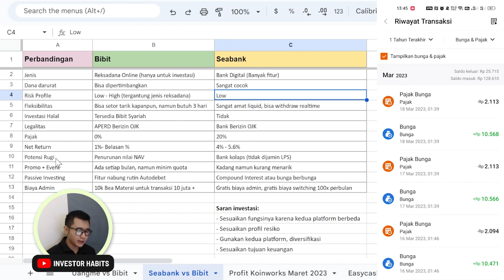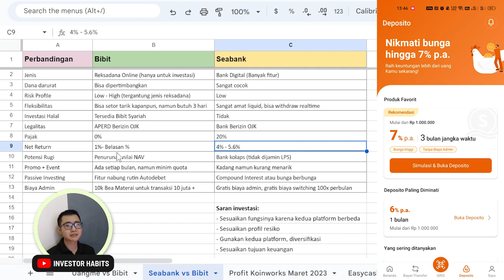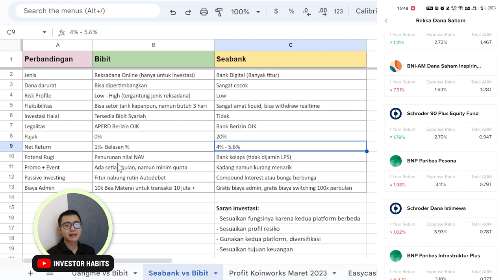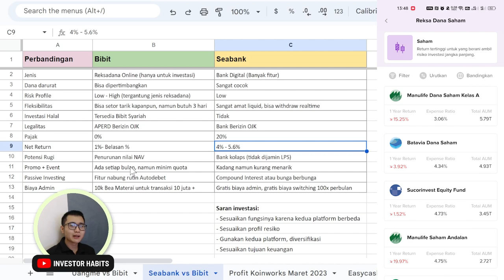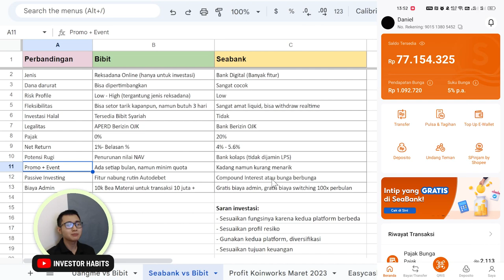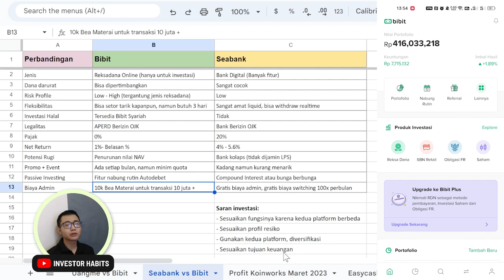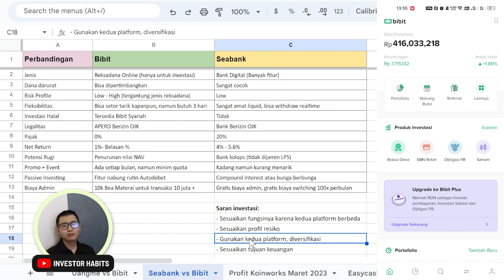Bibit vs Seabank | Mana Lebih Bagus?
bibit Bibit vs Seabank? Investasi mana yang lebih baik? Investasi di Bibit atau Seabank? Kelebihan kelemahan investasi di Bibit dan Seabank? Review investasi di Bibit dan Seabank? Mana yang returnnya lebih tinggi Seabank vs Bibit? Kamu juga boleh mampir ke playlist-playlist di channel ini untuk pembahasan lebih mendalam mengenai berbagai aplikasi keuangan dan tutorial cara investasinya 😊🙏

🎫 Referal
Binance: CPA_0004GD3XVH (Kamu dapat bonus 50USDT)
Blu: DANIEX104
TanamDuit: DANIE00NXGV
Asetku: TDM9F
Zipmex: 1F2nnxtF4g
Uangme: 6999 (Kamu dapat bonus 5k)
Koinworks: a95017 (Kamu dapat bonus 150k koin)
Pluang: DANI721737
Rupiah Cepat: RWKGST
Aladin: 2L9AEK (Kamu dapat bonus 15k)
Modal Rakyat: DANI714140
Amartha: DAN152245
Neobank: 6JH6M2 (Kamu dapat Kupon Experience Neo Now)
Bank Jago: DAN3D35B
Akseleran: AKSLDANIEL228371 (Kamu dapat bonus 100k)
Makmur: HABITS
BMoney: REF-VHQVZ (Kamu dapat bonus 5k)
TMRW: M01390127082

💸 Investasi
(Sharing mengenai personal finance oleh Daniel Lianto)